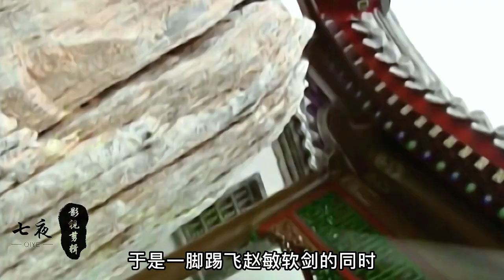张无忌跟踪赵敏来到绿柳山庄，杨逍和韦一笑身中剧毒危在旦夕！